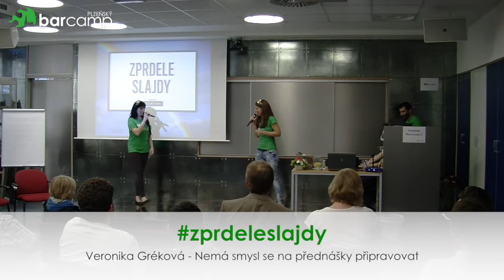zprdeleslajdy - Plzeňský Barcamp 2014 - Veronika Gréková